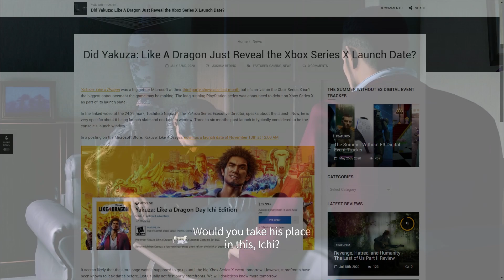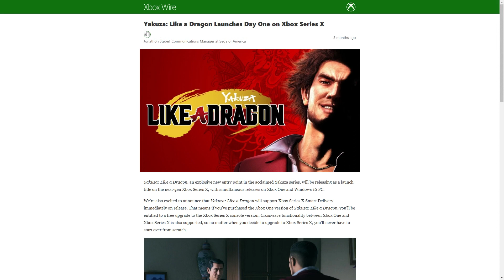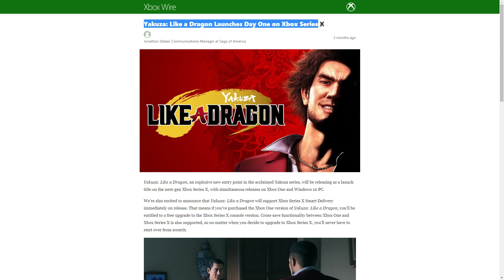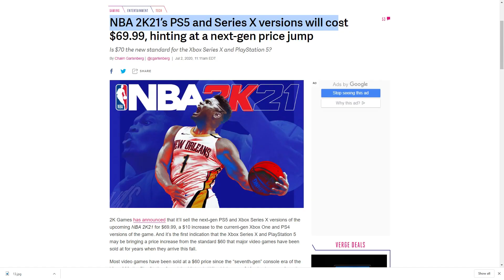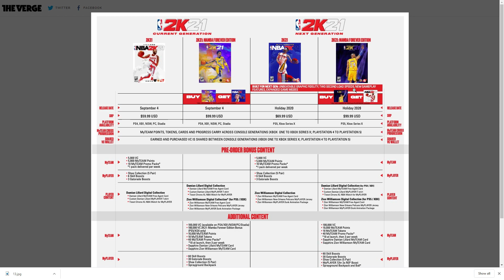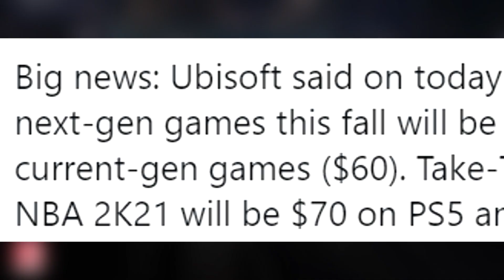XBOX SERIES X LAUNCH DATE LEAKED!!? GREAT NEWS FOR PLAYSTATION 5 & XBOX NEXT GEN GAME PRICES!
Looks like the Xbox Series X Launch Date JUST LEAKED!? Seems like the release date revealed! We got some great news for Next Gen game prices for the Playstation 5 and Xbox Series X as well!

Some strong evidence today that points to a specific day as the new Xbox console's release and Ubisoft has announced that their next generation games won't see a price increase but it might only be temporary.